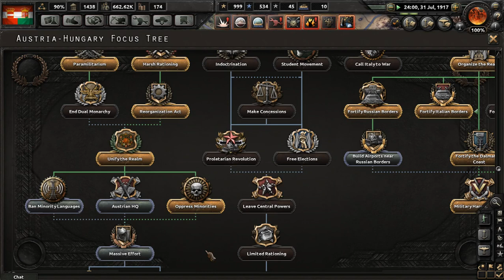Operación: Punta de Nanjing - La Gran Guerra #23 - MP HOI4 Primera Guerra Mundial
¡Hola a todos! En esta serie cooperativa tomamos el control del Eje en una campaña para cambiar la historia en la primera guerra mundial en español. Muchos deseabais que jugasemos al HOI4 en la primera guerra mundial así que... al fin lo hacemos! Esperemos que lo disfrutéis.

Crusader Kings II: 2012
Europa Universalis IV: 2013
Stellaris: 2016
Hearts of Iron IV: 2016